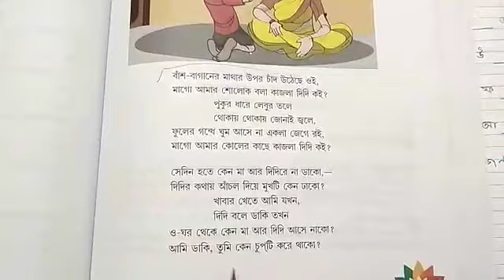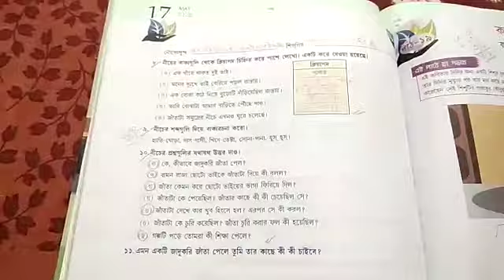CLASS V BENGALI 18 12 2020